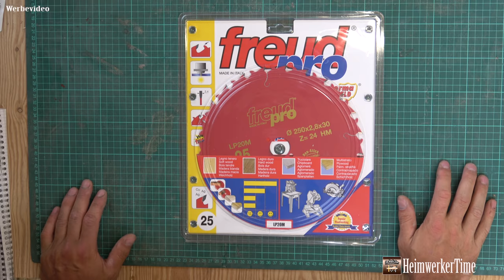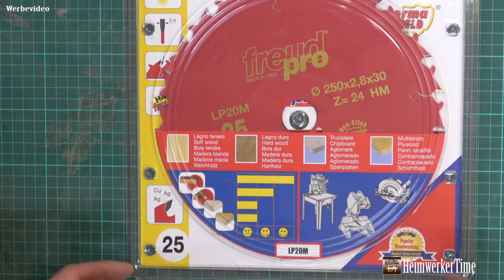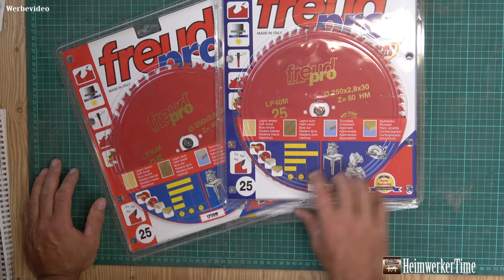✅ Für die Tischkreissäge | So macht es mit der Kreissäge wieder Spaß ! Hammer geile Sägeblätter ⚠️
Moin meine Lieben Heimwerker Freunde,
ich habe was gefunden für die Tischkreissäge womit die Kreissäge wieder richtig Spaß machen wird. Ich finde es ist ein neues Säge Erlebnis mit der Kreissäge. Ich habe es schon seid Monaten in meiner Tischkreissäge verbaut und bin immer wieder begeistert. Was solche Sägeblätter  ausmachen kann ist unglaublich! Aber schaut es euch selbst an was ich meine .
Also viel Spaß wünscht euch
Der Kreativ Baer

Projekt bezogenes Werkzeug:

✅ FREUD PRO LP20M 025 TCT Kreissägeblatt, 250 x 30 mm - 24T

✅ Freud TCT Sägeblatt 250mm x 30mm x 2.8mm x 40T Code - LP30M025P Frued - **U.K.IMPORT**

✅Kreissägeblätter-Set "Die Roten" 250

✅Weitere Kreissägeblätter Sets

✅Der Stautershop

◘ *Amazon Wunschliste

▼⚒* MEINE WERKZEUGE *⚒ ▼

▼ E-MAIL / SOCIAL ACCOUNTS ▼

Deshalb:
Mit * gekennzeichnete Links in meiner Videobeschreibung sind Afilliate-Links .